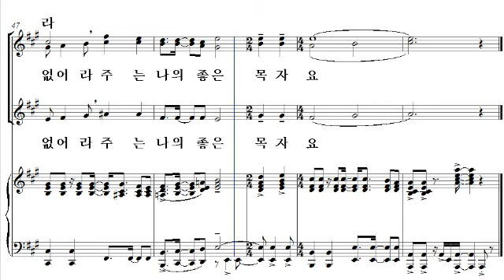[어린이 찬송가 합창곡집] 25. 주는 나를 기르시는 목자(황소라 편곡) - 소프라노 1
[비앤비출판사] 어린이 찬송가 합창곡집
25. 주는 나를 기르시는 목자(황소라 편곡) - 소프라노 1

'어린이찬송가합창곡집'은  2~3부의 쉬운 난이도로 편곡된 어린이 합창단을 위한 찬송가 합창곡집입니다. 우리에게 친숙한 찬송가 중에서 선별했으며, 어린이의 목소리로 하나님께 기쁨의 찬양을 올려드릴 수 있는 곡들로 구성되어 있습니다. 주일예배 성가대 찬양 혹은 특송 찬양으로 적합하고, 어린이 합창단 외에 여성합창단 혹은 남성합창단에게도 추천드립니다.